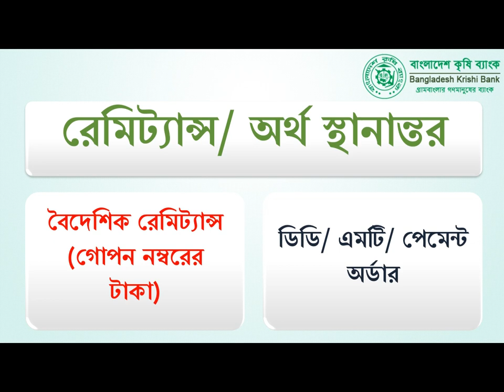Bangladesh Krishi Bank। BKB। Citizen Charter। Services। বাংলাদেশ কৃষি ব্যাংক। 100% State Owned Bank.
বাংলাদেশ কৃষি ব্যাংক শতভাগ রাষ্ট্রীয় মালিকানাধীন ব্যাংক, যেটি ১৯৭৩ সালে মহামান্য রাষ্ট্রপতির ২৭ নং আদেশ বলে প্রতিষ্ঠা করা হয়।

কৃষি ব্যাংক বিশেষায়িত হওয়া সত্ত্বেও সকল ধরণের ব্যাংকিং সেবা প্রদান করে থাকে, আর এই সকল সেবা সমূহ সংক্ষেপে এখানে আলোচনা করা চেষ্টা করা হয়েছে।